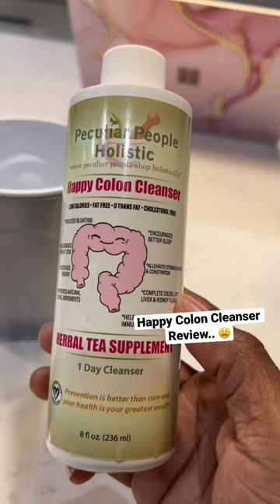Happy Colon Cleanser Is No Joke. WARNING Do Not Leave Home 😩